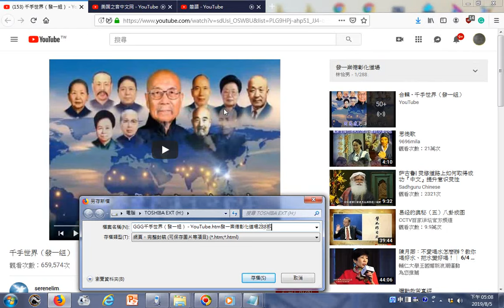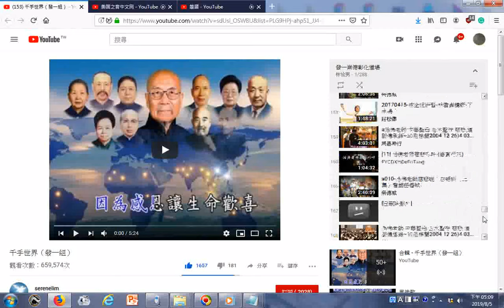瀏覽 播放清單 千手世界（發一組） YouTube htm發一崇德彰化道場288部含泰語影片